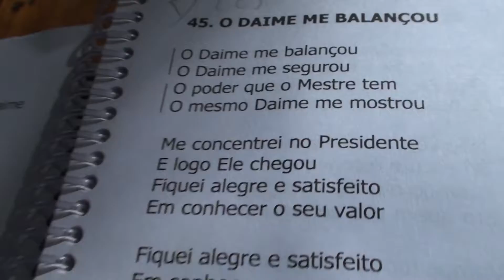TOMO DAIME E O DAIME ME BALANÇOU - F.D.J. TETEU 44 E 45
CANTADOS NA FLOR DE JAGUBE NO DIA 7/9/2014